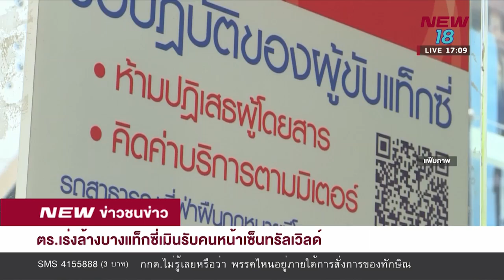ข่าวชนข่าวเย็น | 30 ม.ค. 62 | ช่วงที่ 3 | NEW18